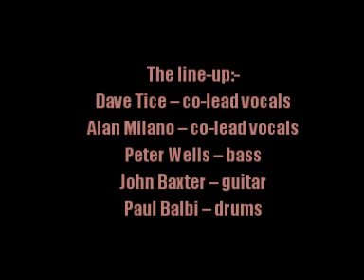Buffalo:-'Pay My Dues'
From the album:-'Dead Forever' (June 1972)